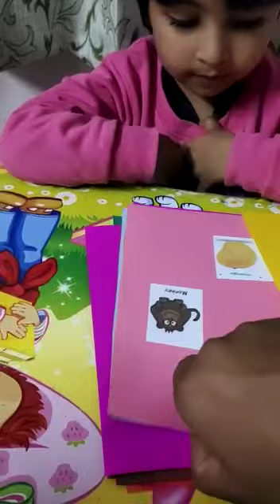Amaira (Pre Nursery)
Video from Suruchi